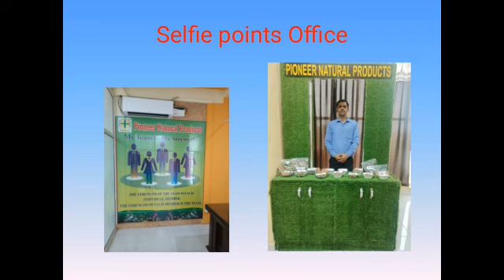Herbal capsule in jaipur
Pioneer Natural Products is one of leading  Manufacturer of Herbal Juices, Vinegar, Capsules, Tablet  and Drops and more healthcare products with quality and service.
" Pioneer Natural Products. "Our manufacturing plants are located in Jaipur, Rajasthan, India.
We Believe In Quality & Relationship. We would like to introduce ourselves as " Pioneer Natural Products." an ISO 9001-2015, KOSHER, WHO-GMP, ORGANIC, Hazard Analysis Critical Control Points (HACCP), FSSAI certified organization.
We provide herbal / Natural products for multi level marketing (MLM) in your Brand.
For Detail about Product please read PDF file with same product or you may call us or visit our
Customized packing also available as per required. (Wide Range of Bottle packing available in HDPE and Recyclable PET)
Bulk packing available in 50 liters/200 liters .
Third party Production (with your Branding) also available.